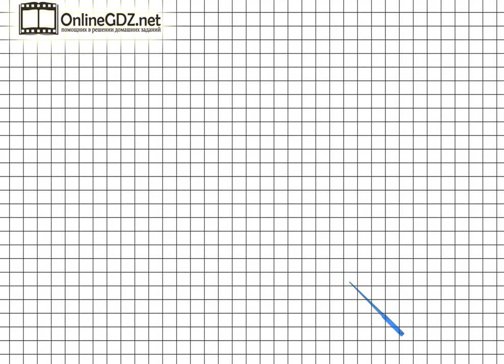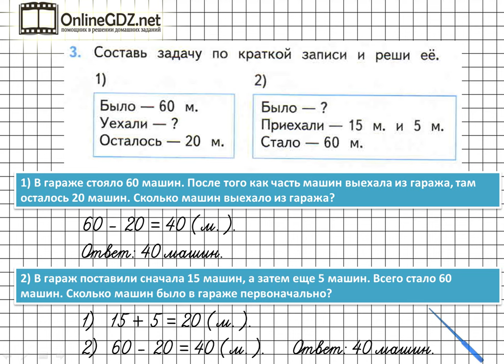Страница 35 Задание 3 – Математика 2 класс (Моро) Часть 2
Для того чтобы выполнить упражнение №3 на странице 35 необходимо уметь составлять задачи по кратким записям, решать простые задачи в 1 действие и составные задачи в 2 действие. Посмотрите наше видео, чтобы всё стало понятно.